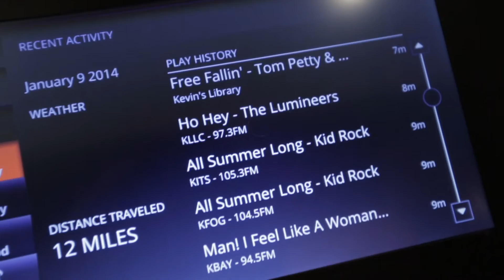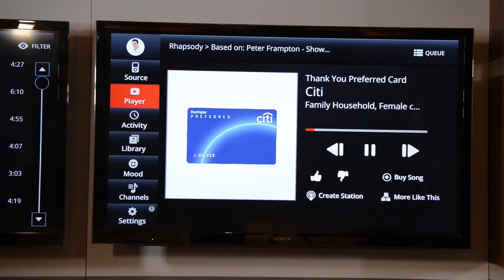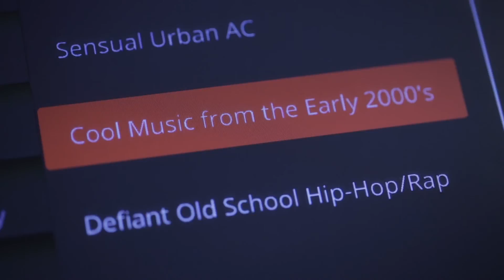Gracenote Automotive - Music Technology Demo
Gracenote is rethinking the most listened to music format on the road to make it more connected and targeted to drivers. This demo shows how Gracenote's music recognition technology can identify music playing from AM/FM sources in the car. After a song and artist is identified from terrestrial radio, Gracenote lets drivers connect to similar artists from their favorite streaming service.

In addition, the demo showcases Gracenote's new Targeted Advertising technology for automotive. This technology analyzes the music driver's play, their location and other contextual information to insert more relevant ads into the programming delivered from traditional AM/FM radio and Cloud music services.